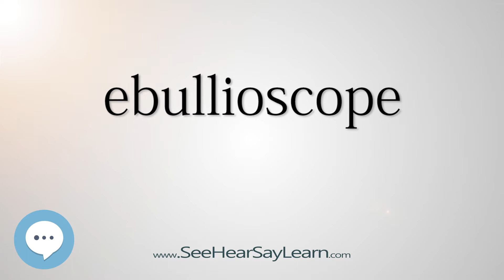ebullioscope - Smart & Obscure English Words Defined 🗣🔊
This video is about "ebullioscope". Here's a video list of some of the most obscure english words with definitions that you might use as a curiosity in your conversations.